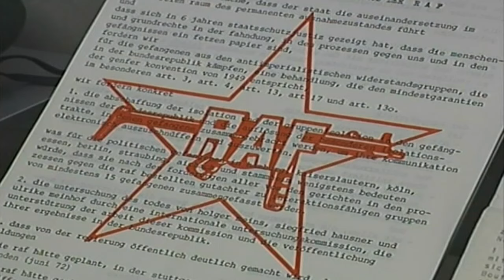SPEKTAKULÄRER RAF-ANSCHLAG: Wie Mord an Bank-Chef Herrhausen Deutschland veränderte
Es ist ein kühler Morgen am 30. November 1989. Gegen 8.30 Uhr verlässt Deutsche-Bank-Chef Alfred Herrhausen sein Haus in Bad Homburg, um sich ins nahe Frankfurt fahren zu lassen. Begleitet von Sicherheitsleuten in zwei weiteren Limousinen rollt der Tross den Seedammweg entlang. Plötzlich ertönt ein lauter Knall. Mehrere Kilo Sprengstoff, deponiert auf einem Kinderfahrrad, gehen in die Luft. Die Bombe trifft den Spitzenmanager, der hinten im Auto sitzt, mit ungeheurer Präzision. Herrhausen stirbt am Tatort, sein Fahrer überlebt verletzt.

Zu dem Attentat bekennt sich kurz darauf die dritte Generation der Rote-Armee-Fraktion (RAF). Doch die Täter sind auch nach drei Jahrzehnten nicht gefunden. «Das Verfahren ist noch offen, die Ermittlungen dauern an», sagt ein Sprecher der Bundesanwaltschaft in Karlsruhe.

Gerade über die dritte Generation ist weiterhin wenig bekannt. Die erste Generation unter den Anführern Ulrike Meinhof und Andreas Baader konzentriert sich vor allem auf US-Einrichtungen und begründete das etwa mit dem Vietnamkrieg. Danach versucht eine zweite RAF-Generation, die 1972 gefassten Vorgänger freizupressen.

Die dritte Generation kündigt «einen neuen Abschnitt in der revolutionären Strategie» an. Es geht nicht mehr um die Befreiung Gefangener, sondern um Anschläge oder Sabotageakte. Auf ihr Konto sollen mehre Morde gehen, so auch an Siemens-Manager Karl Heinz Beckurts (1986) und Treuhand-Chef Detlev Karsten Rohwedder (1991).

Führende Köpfe waren Wolfgang Grams und Brigitte Hogefeld. Grams begeht 1993 nach einer Schießerei mit der Polizei in Bad Kleinen (Mecklenburg-Vorpommern) Selbstmord. Hogefeld wird 2011 aus der Haft entlassen. Da hatte die RAF längst ihre Auflösung erklärt (1998).

Zum Attentat auf Herrhausen gehen in den vergangenen drei Jahrzehnten 1500 Hinweise ein. Die Bombe wurde mit Hilfe einer Lichtschranke gezündet. Vermutlich konnten die Täter - getarnt als Bauarbeiter - die Technik ungestört vorbereiten. Anfang der 90er Jahre sieht es nach einem Fahndungserfolg aus, als Sigfried Nonne, ein früherer V-Mann des hessischen Verfassungsschutzes, mehrere RAF-Mitglieder und sich selbst belastet. Doch die Widersprüche sind groß. Nonne, dem ein Gutachter massive psychische Störungen nachweist, widerruft zwischenzeitlich seine Aussage, um dann den Widerruf zurückzunehmen.

Später kommt der Verdacht auf, die Stasi könnte an dem Mord beteiligt gewesen sein. Dazu gebe es keine konkreten Anhaltspunkte, heißt es heute aus Ermittlerkreisen. An Spekulationen werde man sich nicht beteiligen.

Herrhausen gilt seinerzeit als eine der gefährdetsten Personen in der Bundesrepublik - und war sich dessen durchaus bewusst. Bereits zu Zeiten der Ermordung von Arbeitgeberpräsident Hanns Martin Schleyer hat er eine Erklärung verfasst, dass im Falle seiner eigenen Entführung, nicht auf entsprechende Forderungen eingegangen werden soll, wie seine Frau Traudl Herrhausen vor Jahren in dem Film «Black Box BRD» berichtete.

Die Alfred Herrhausen Gesellschaft in Berlin plant zum 30. Todestag keine große Gedenkfeier, heißt es auf Anfrage. Das passt wohl auch zur Auffassung Herrhausens: Nach vorne zu blicken. Denn als Visionär sah er nicht nur die Bilanzzahlen, sondern wollte die Zukunft gestalten.

Engagiert vertritt Herrhausen die Forderung nach einem Schuldenerlass für Entwicklungsländer. Die RAF wertet das in ihrem Bekennerschreiben als Versuch, die «bestehenden Herrschafts- und Ausplünderungsverhältnisse längerfristig zu sichern».

Innerhalb der Bank stößt Herrhausen mit seiner modernen Art, seinem offenen Geist sowie der schonungslosen Analyse wohl auch auf Widerstand. «Diese Bedenkenträger hat er gehasst», sagt Traudl Herrhausen im Film. Und: «Ich glaube schon, dass er sich zunehmend auch einsam gefühlt hat.»

Alfred Herrhausen stirbt zwei Monate vor seinem 60. Geburtstag. Die RAF bekennt sich nicht nur per Schreiben zur Tat, sondern auch per Anruf bei der trauernden Familie, wie sich Herrhausens Patentochter, die Publizistin Carolin Emcke kürzlich in dem Podcast «Alles gesagt» erinnert. «Das ist von einer Widerwärtigkeit, die einen schon nachhaltig verstört.»

Der Ausnahmebanker hinterlässt seine Frau und zwei Töchter. Am Tatort im Seedammweg erinnert heute ein Denkmal mit Basalt-Stelen an Herrhausen. In eine ist ein Bachmann-Zitat eingelassen: «Die Wahrheit ist dem Menschen zumutbar.»